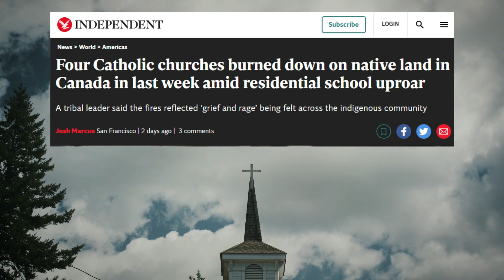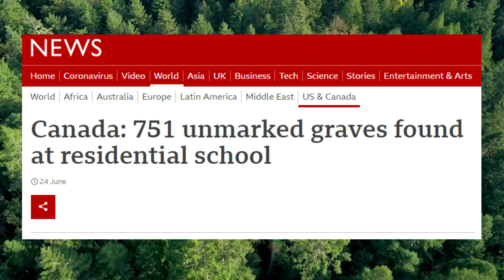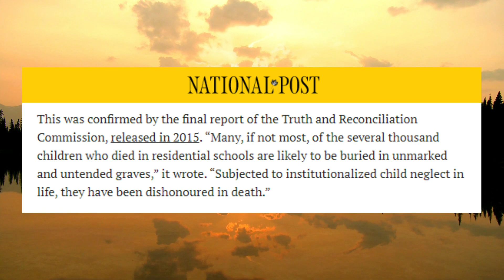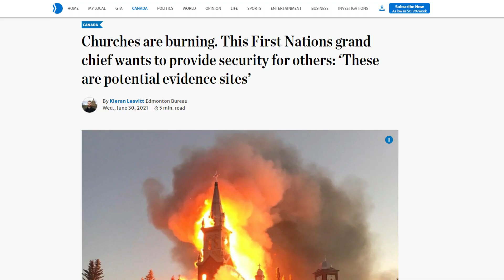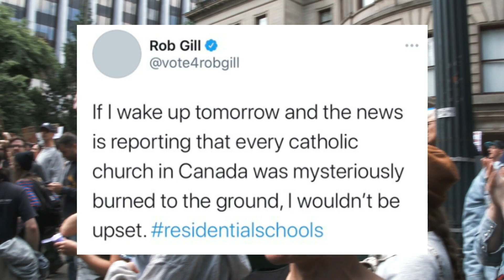Dozens of Canadian Churches Vandalized & Burned Down!?